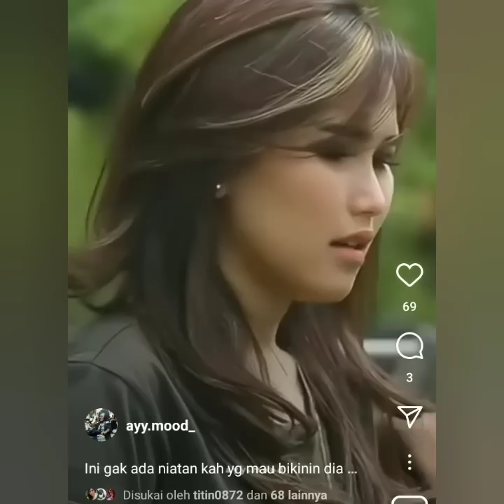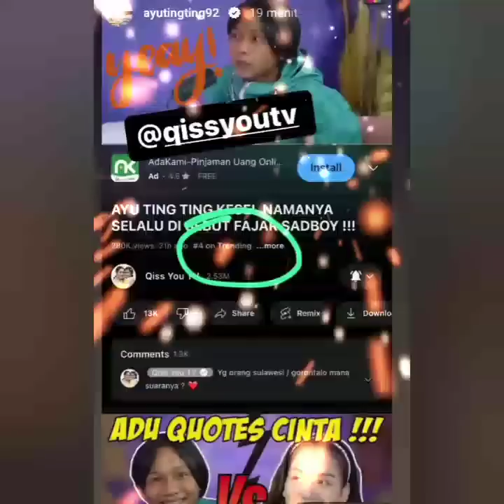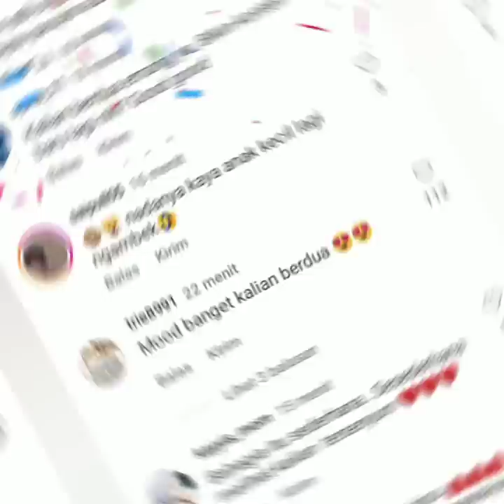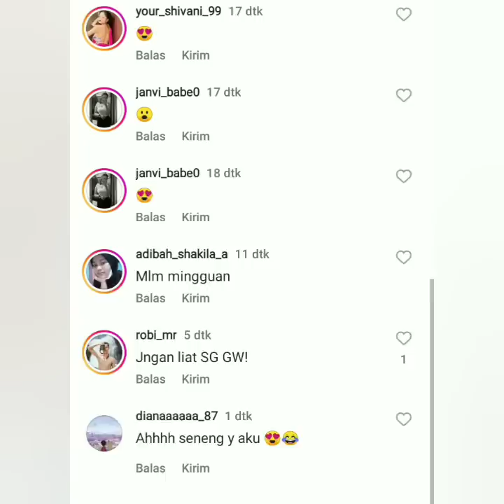BOY WILLIAM & AYU TING-TING BIKIN BAPER. APAKAH INI PERTANDA LAMPU HIJAU COBA SIMAK INI.